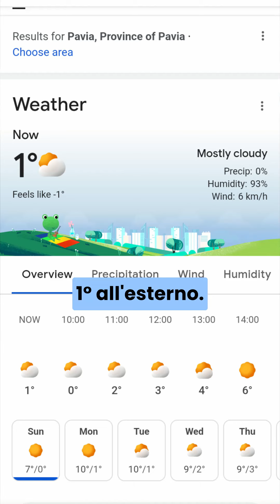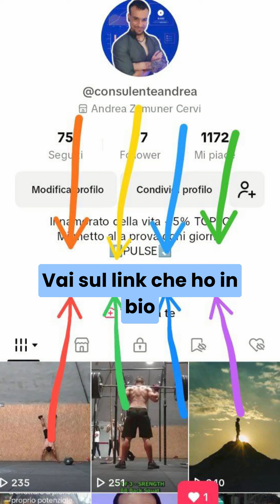17-12-2023 - 2 di 365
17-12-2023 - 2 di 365